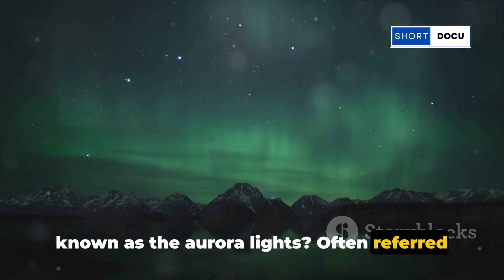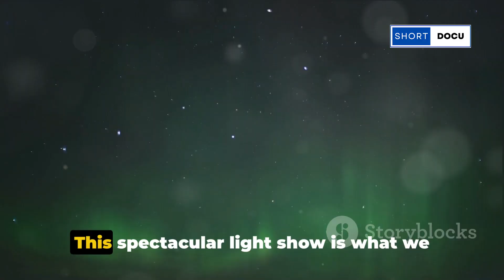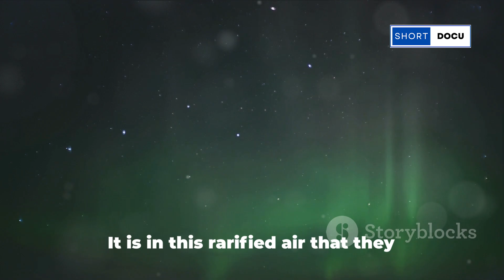Unveiling the Mysteries: The Science Behind Aurora Lights Explained!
Embark on a mesmerizing journey through the cosmic spectacle of aurora lights! 🌌✨ Join us as we unravel the scientific marvel behind these breathtaking displays of color dancing across the night sky. From the charged particles of the solar wind to Earth's magnetic field interactions, discover the secrets of auroras and their significance in understanding our planet's relationship with space. 🌠🔭 Don't miss out on this illuminating exploration of nature's own light show!